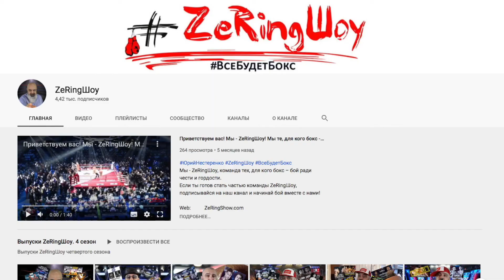Берланга и мозг. Наваретте и Рассел. Паркер-Чисора круче Руис-Арриола? Бабы не боксеры Zoom № 28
В эту среду мы, честной компанией экспертов, сошлись в том, что Эдгару Берланга надо что-то с собой сделать, начиная от включения мозга до начала работы с новым тренером. Также приняли тезис о том, что Эмануэль Наваретте нестандартен, но каким он будет в противостоянии с  Гэри Расселом. Поспорили, а какой поединок круче - Джозеф Паркер против Дерека Чисоры или Энди Руис против Криса Арриоля. Что светит Дмитрию Биволу, начала в его поединке против Ричардсона, а затем и по жизни вообще. И что женщины в боксе это не то, что хочешь получить от жизни.